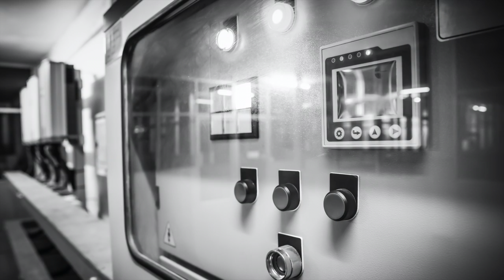Raffreddamento adiabatico, quali vantaggi offre. Advantages of adiabatic cooling systems.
Applicazione di un sistema di raffreddamento adiabatico in una linea di produzione di acciaio, i vantaggi offerti dalla soluzione, confrontati con le classiche torri evaporative o i chiller.
Una analisi dei vantaggi di queste soluzioni.
Consumo di acqua ridotto
controllo energetico
efficenza
acqua in circuito chiuso
possibile gestione della potenza assorbita
Application of an adiabatic cooling system in a steel production line, the advantages offered by the solution, compared with the classic evaporation towers or chillers.
An analysis of the advantages of these solutions.
Reduced water consumption
energy control
efficiency
closed circuit water
possible management of absorbed power